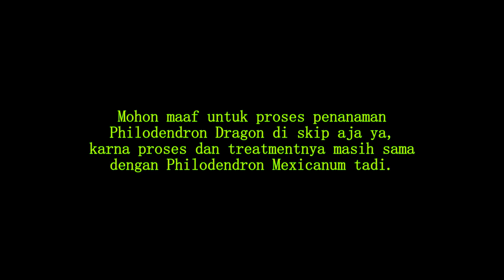Tanaman MURAH Bisa Jadi Mewah ? | Makeover Philodendron Mexicanum & Dragon Dapet Bonus Cacahan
ayooo dandani tanamanmu, karna kalo dirawat dengan baik plus di dandanin tanaman yg murah pun bisa keliat mewah. salah satu contohnya yg ada di video saya ini.
bisa lebih keren dari ini?? tentu aja bisa, tinggal pake pot yg lebih bagus dan tuangkan ide kreatifitas kalian lainya. pasti lebih keren lagi deh dari punya saya ini

untuk cek Koleksi Tanaman Hias kami Lainya
bisa Follow INSTAGRAM kami di @rah_plants

bisa ikuti juga akun youtube kami lainya dengan pembahasan diluar tanaman